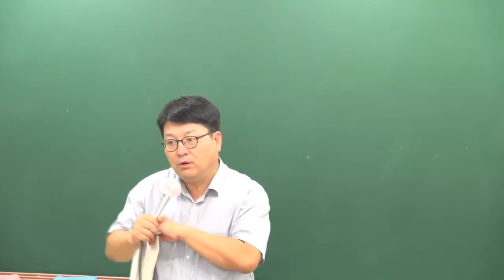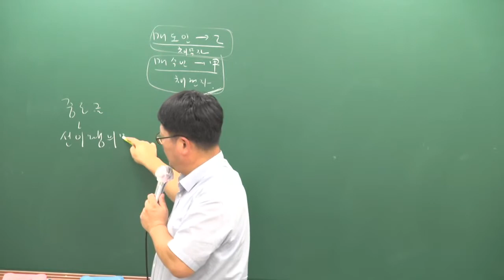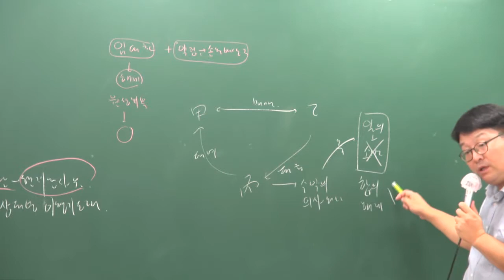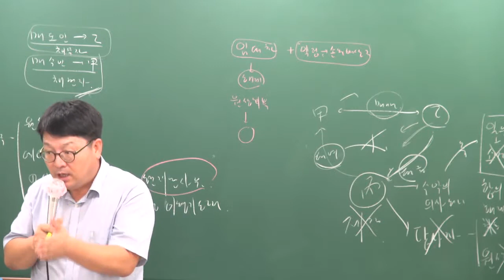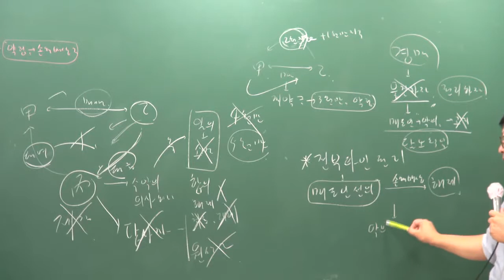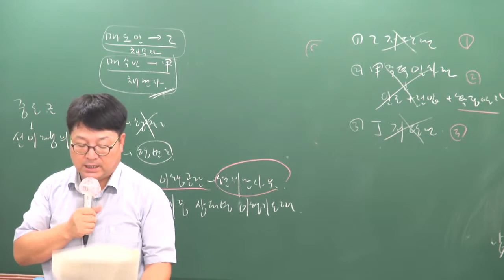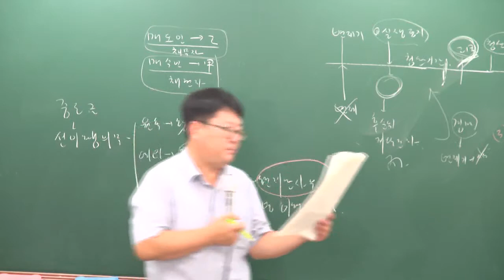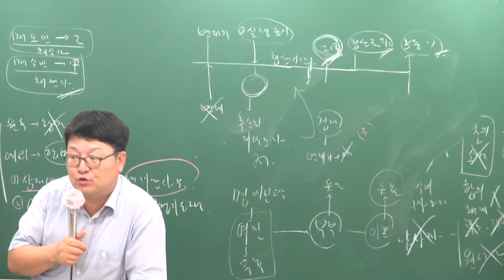[2018][올프리] 공인중개사 민법 동형모의고사 3강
[올프리] 2018년 공인중개사 1차 민법 및 민사특별법 동형모의고사 문제풀이 강의 [안영찬교수]